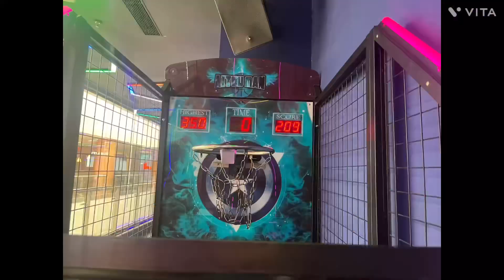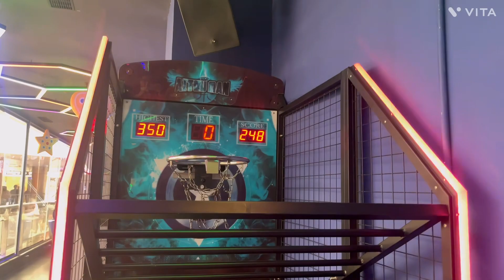Jab wife ati hai attack mode me || v vlog || DevShikha familyvlog couple vlog couplegoals #2023